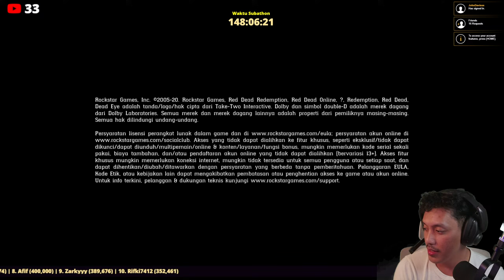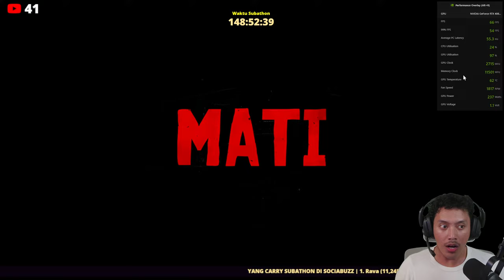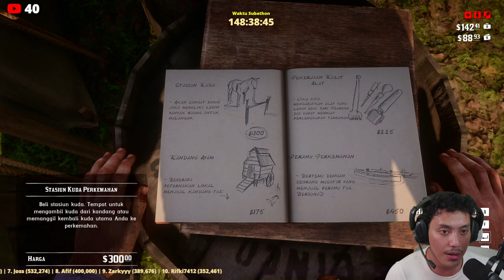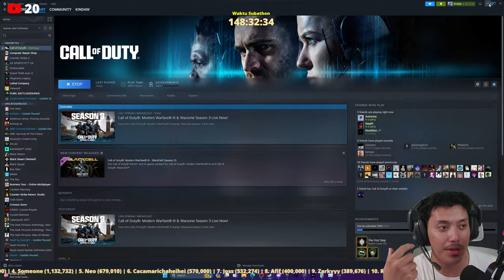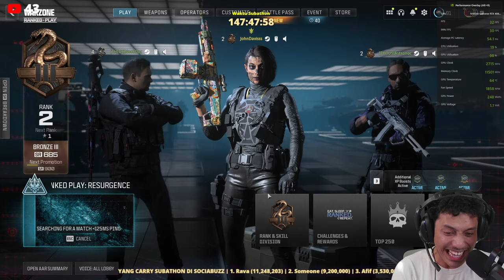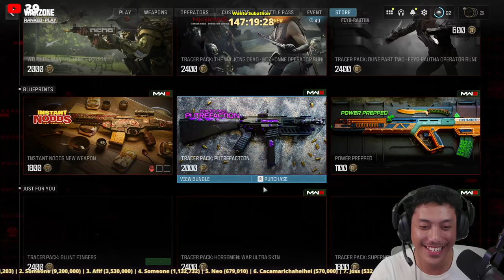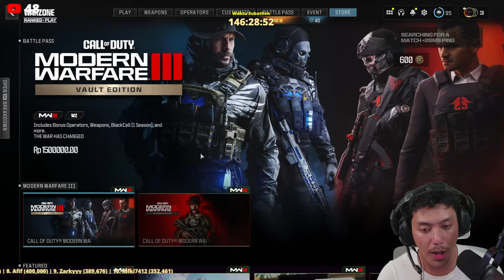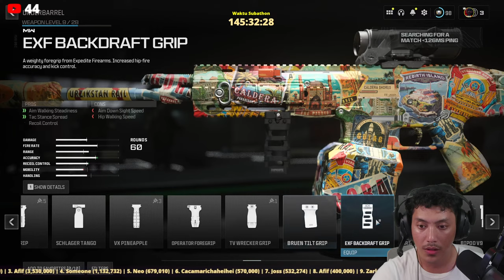SESI SUBUHHHH KUY | SUBATHON V #59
KETERANGAN SUBATHON
Semua kegiatan di rumah harus terus di depan cam kecuali kegiatan di kamar mandi dan tidur.
Kegiatan diluar rumah pun akan tetap On Cam, jika memungkinkan.
Jika sedang tidur, waktu akan di pause.

Spec PC :
Proc   : Intel® Core™ i9-12900KF
Mobo : MSI MAG Z690 TOMAHAWK
RAM   : GSkill TridentZ RGB 2x16 GB PC6000 DDR5
VGA    : iGame RTX 4080 Super Ultra W OC 16GB GDDR6X